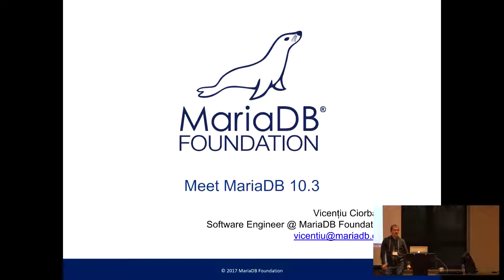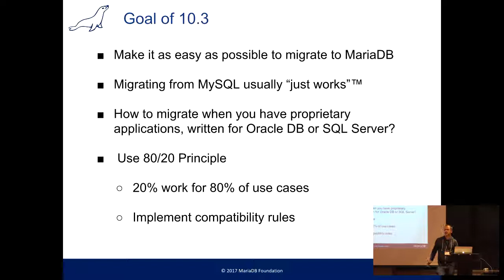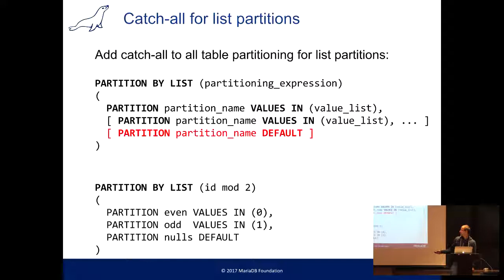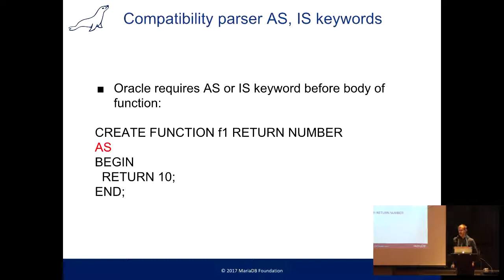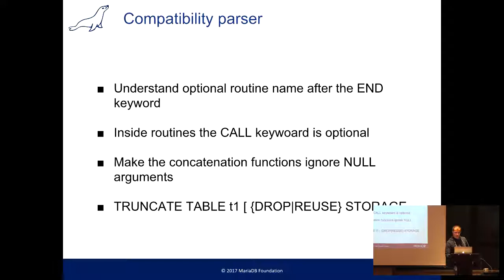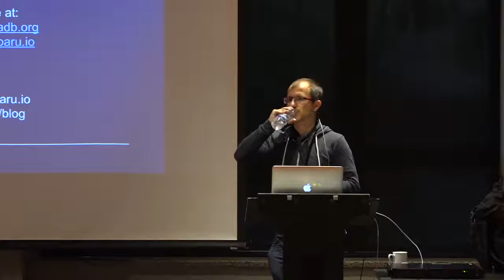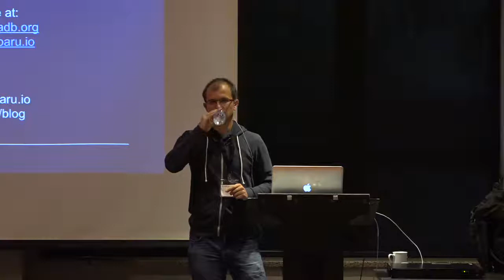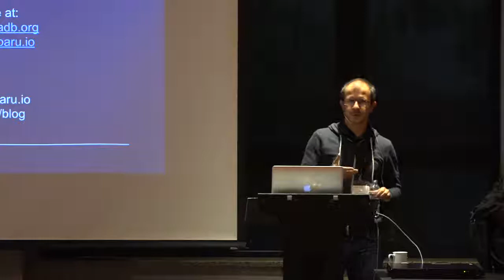Meet MariaDB 10.3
by Vicențiu-Marian Ciorbaru

Room: Rex
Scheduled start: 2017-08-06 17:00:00